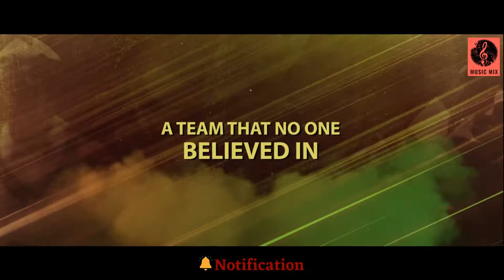83 Movie | Kapil Dev Biopic | 1983 World Cup Movie | This Is 83 | Ranveer Singh as Kapil Dev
83 Movie | Kapil Dev Biopic | 1983 World Cup Movie | This Is 83 | 1983 | Ranveer Singh as Kapil Dev | MusicMix Channel

Presenting the official trailer of 83 (Hindi)

On 25th of June 1983, the Lord’s Cricket Ground witnessed one of the biggest underdog stories in the history of sports. Fourteen inspired men fought against all odds and orchestrated India’s greatest sporting triumph by beating the twice-over World Champions West Indies! This victory put India on the map again and provided the platform to make India the greatest cricketing nation in the world today. Armed with self-belief and conviction, one man guided the team to a historic victory.
RELIANCE ENTERTAINMENT & PHANTOM FILMS PRESENT
A KABIR KHAN FILMS PRODUCTION
A FILM BY KABIR KHAN
PRODUCED BY DEEPIKA PADUKONE, KABIR KHAN, VISHNU VARDHAN INDURI, SAJID NADIADWALA, PHANTOM FILMS, RELIANCE ENTERTAINMENT & 83 FILM LTD.

Star Cast:
• Ranveer Singh as Kapil Dev
• Deepika Padukone as Romi Dev
• Pankaj Tripathi as PR Man Singh
• Tahir Raj Bhasin as Sunil Gavaskar
• Ammy Virk as Balvinder Singh Sandhu